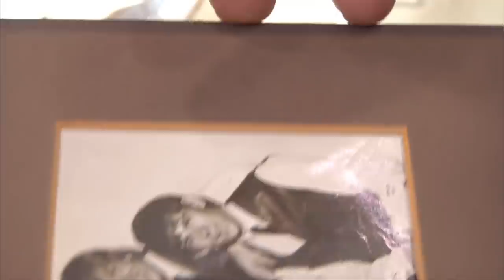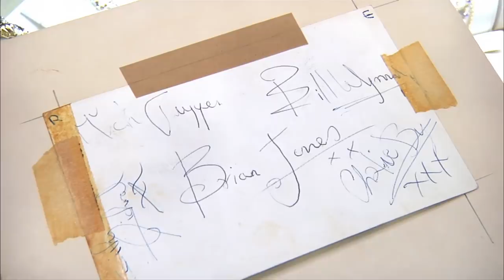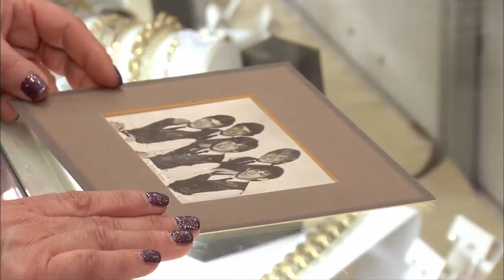Pawn Stars: Rolling Stones Signed Photo (Season 8) | History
When a customer presents Rick with a postcard of the original Rolling Stones, Rick wants rock-solid proof the signatures are real in this clip from "Goldfish & Silver".